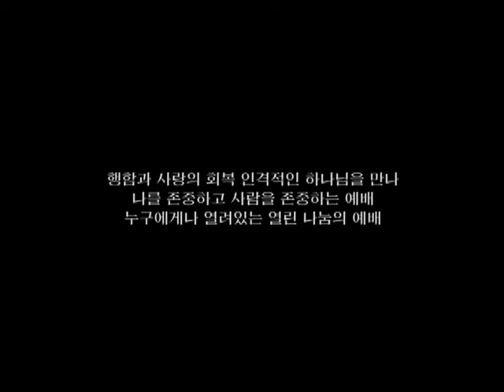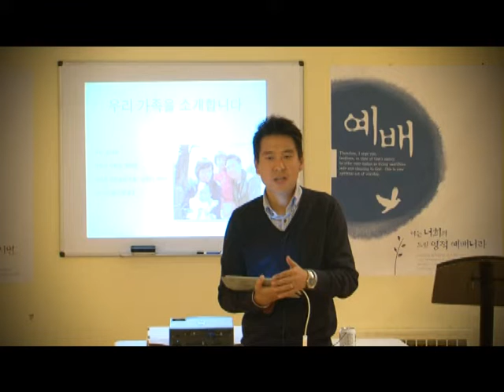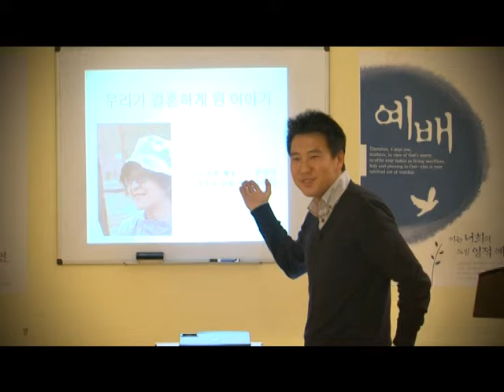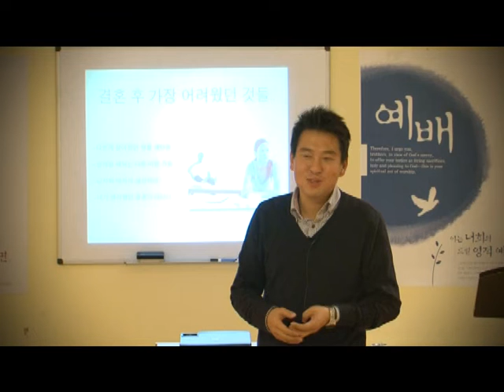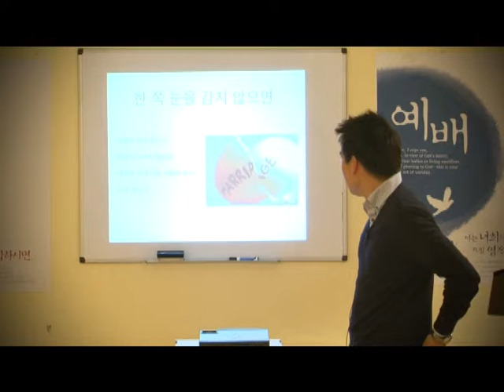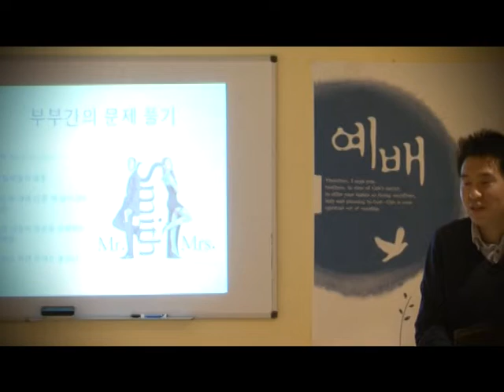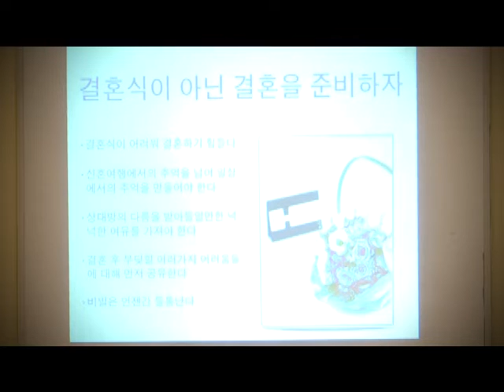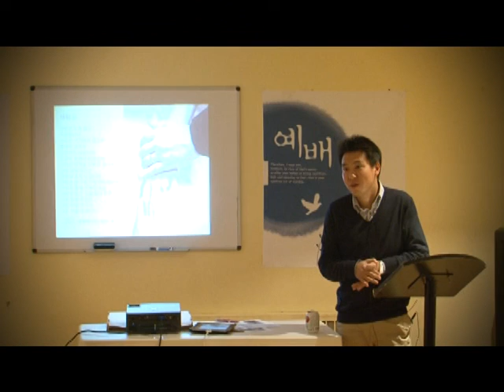결혼예비학교5-실제적 결혼생활